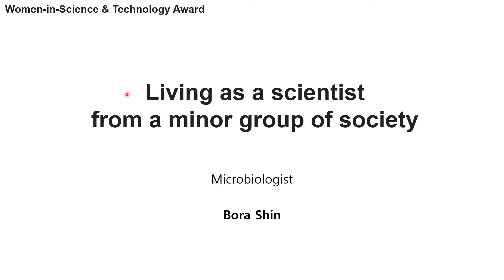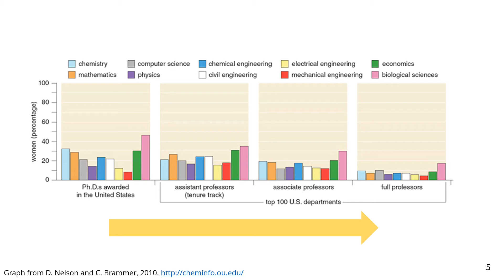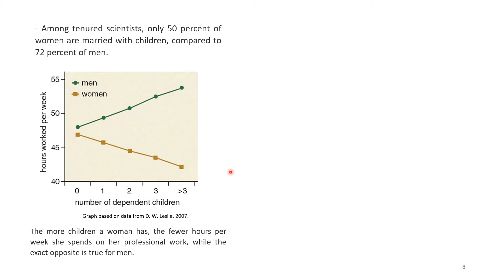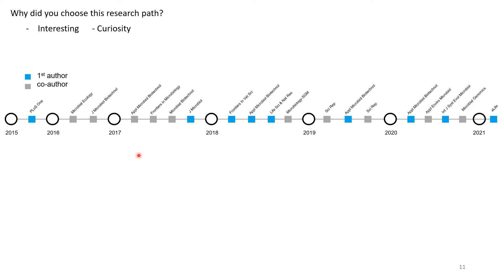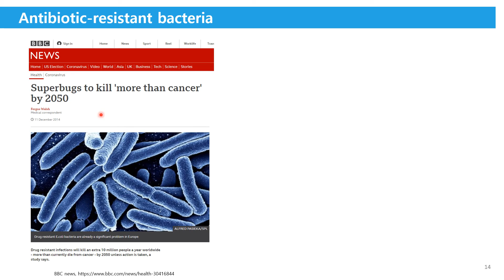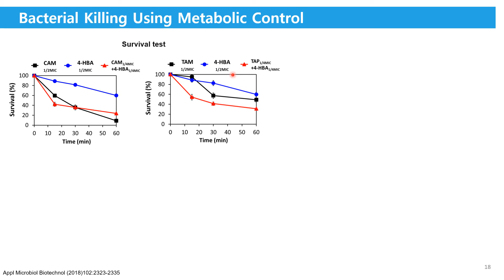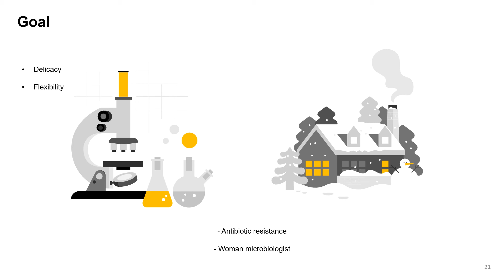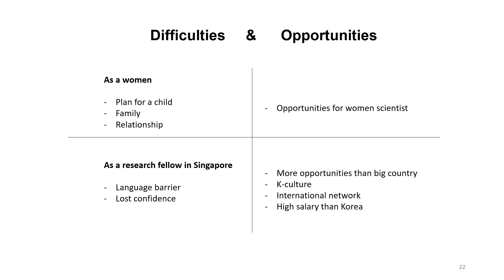Alumni : Lecture 2 : Dr. Bora Shin, National University of Singapore“Living as a minor-scientist”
[AKC2021]Alumni Networking : Special Lecture 2 : Dr. Bora Shin, National University of Singapore
“Living as a minor-scientist”